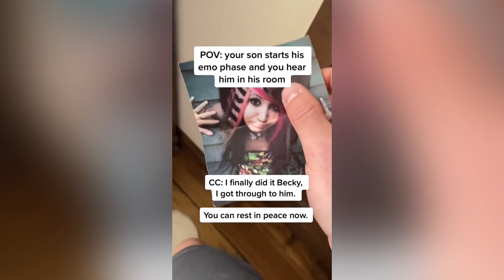🤍🧷 ALT TIKTOK KAWAIIGOTH/PASTELGOTH | ALTERNATIVE TIK TOK COMPILATION 🌑🖤| goth emo aesthetics